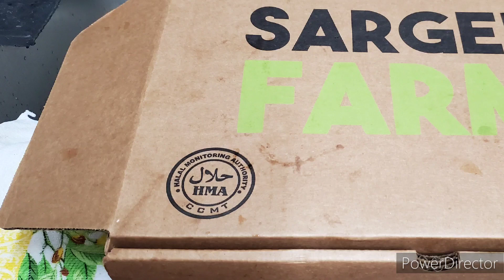How to clean, marinate, and steam roast chicken legs at home by palwasha's cooking